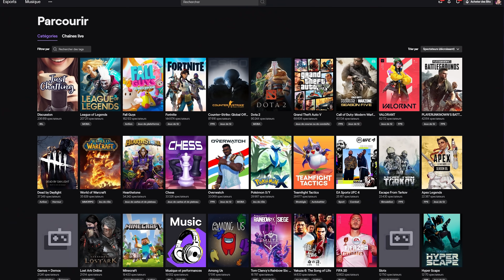4 MOMENTS TERRIFIANTS EN PLEIN LIVE TWITCH